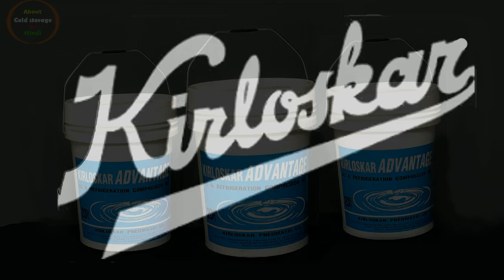Name of refrigeration compressors oil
kc series compressors ke liye recommend kiye gaye kuchh branded refrigeration compressor oil ke saath us brand ke name bataye gaye hai.